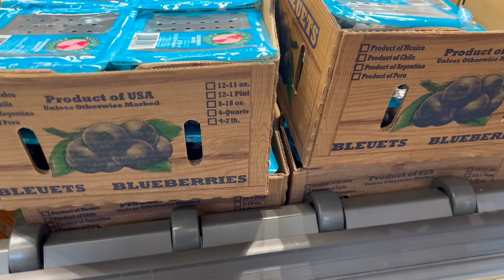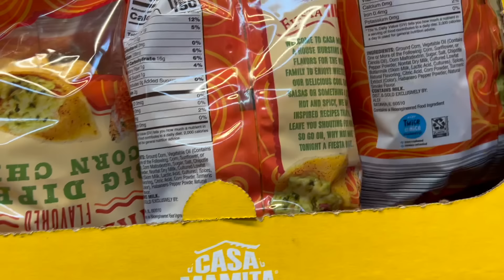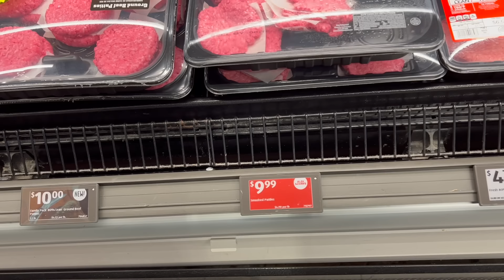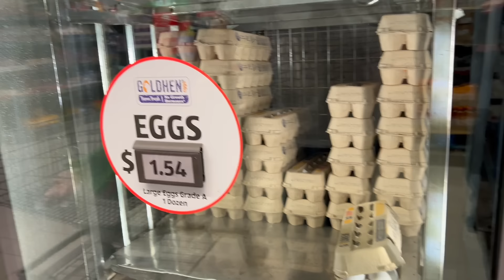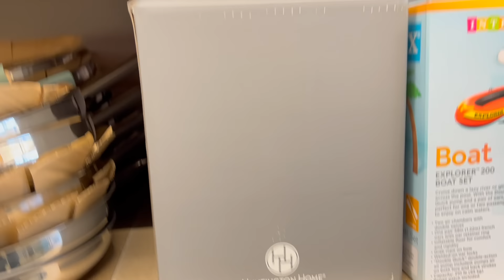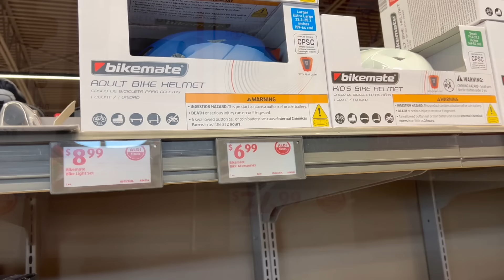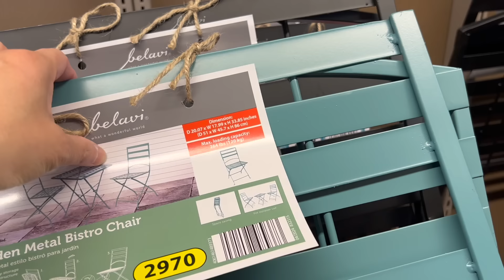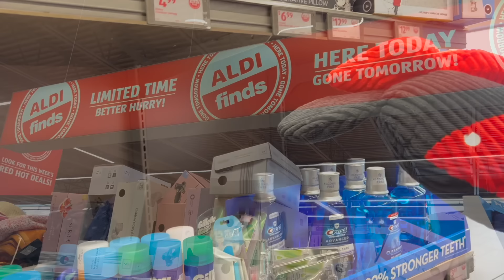NEW an UNEXPECTED FINDS at ALDI! Lower Prices Too! YES! Shop with Us!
Lots of new items have arrived at Aldi. They are labeled with black colored shelf labels that say "NEW". Also, lower prices on everyday items!